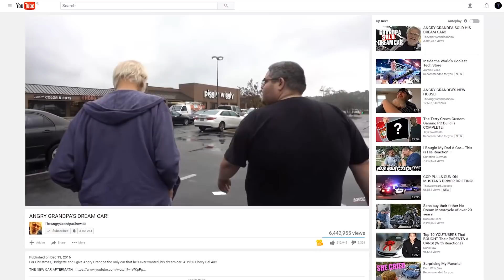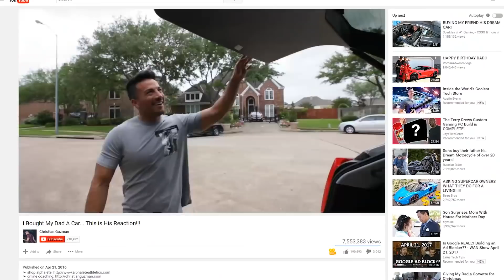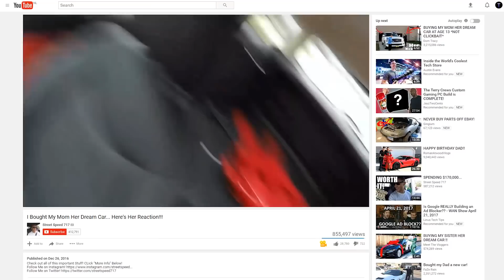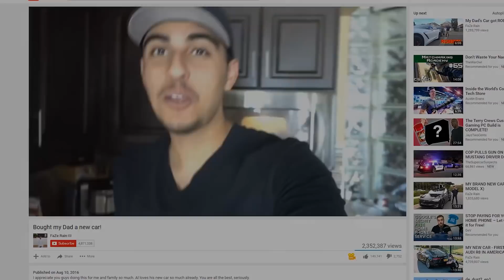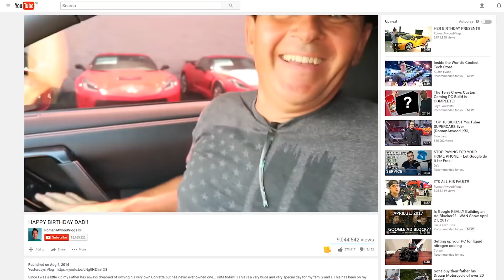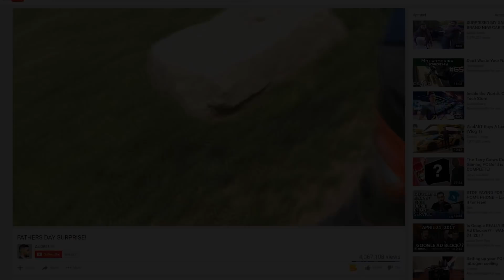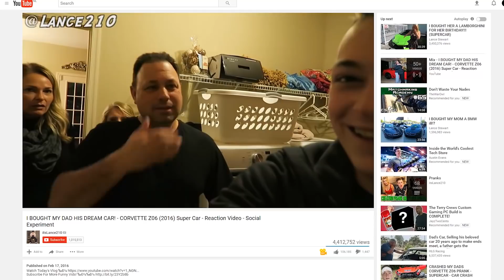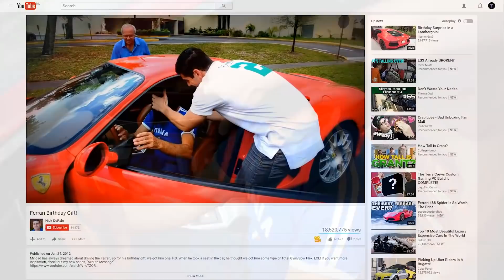Top 10 Youtubers WHO BOUGHT THEIR PARENTS THEIR DREAM CAR!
Top 5 Youtubers Who CAUGHT GHOSTS In Their Videos! Part 2 (Guava Juice, Angry Grandpa & More)

Top 5 Magic Tricks GONE HORRIBLY WRONG Caught On Camera! (Magic Tricks Gone Wrong Part 2)

Top 5 MOST INSANE Things Youtubers FOUND On Video! (Murder Weapon, $6000 Coin, Go Pro & More)